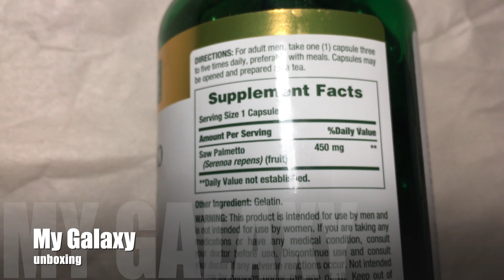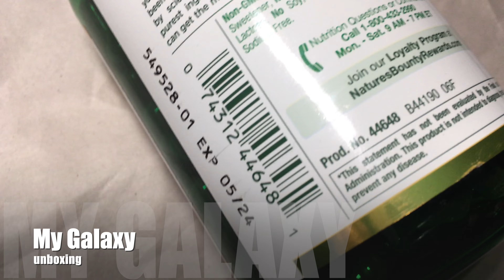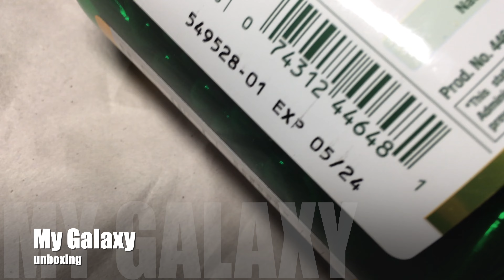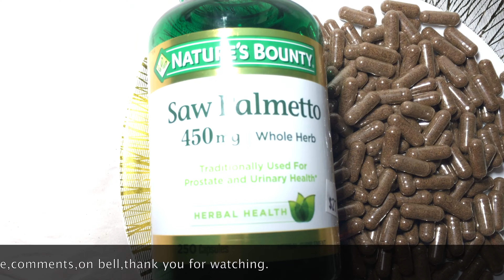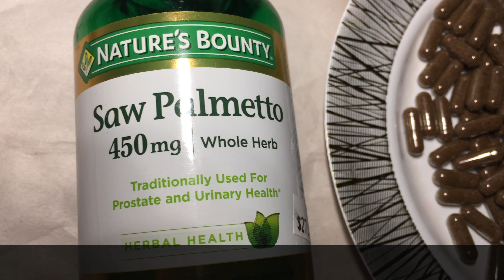UNBOXING SAW PALMETTO, NATURE'S BOUNTY.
450mg, WHOLE HERB.